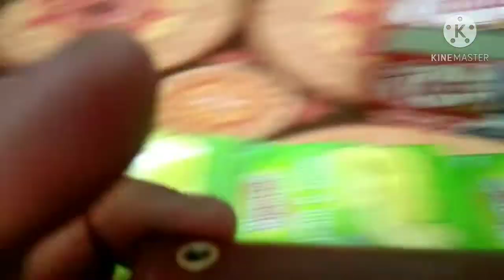Merry Christmas enjoy with friends